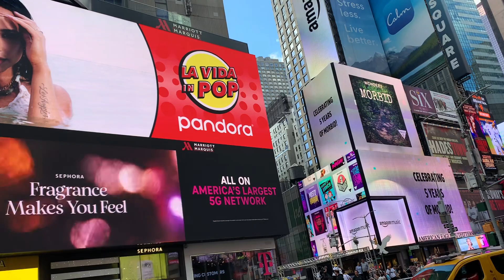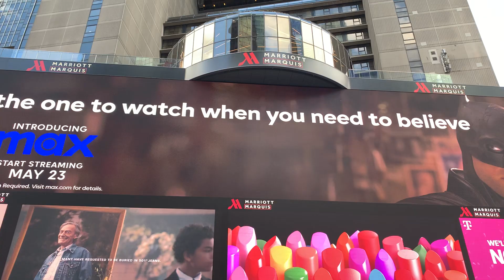Times Square, NY. Summer 2023.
It is formed by the junction of Broadway, Seventh Avenue, and 42nd Street.
Theaters are located along Broadway, in Lincoln Center, and the Theater District.
It is considered the Epicenter of Broadway.
Its main attraction is some of the world's largest billboards and brand names.
Midtown, Manhattan. NY.